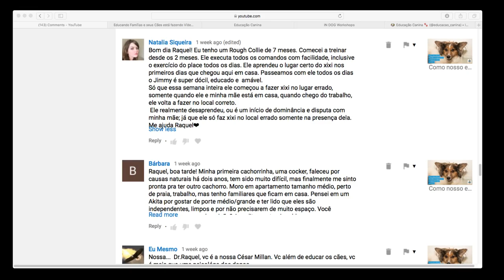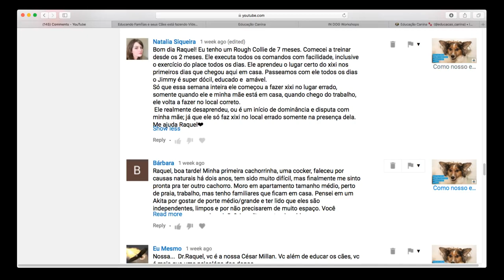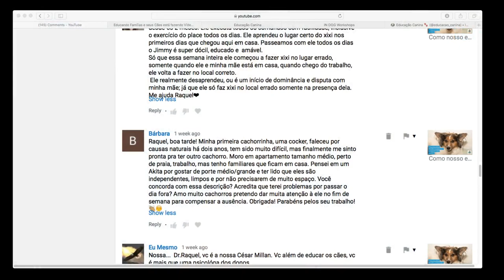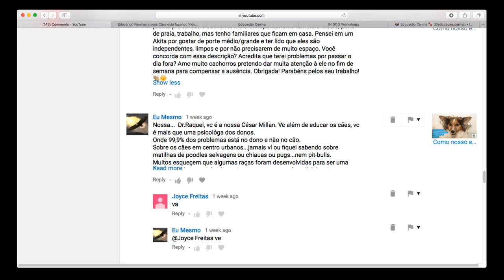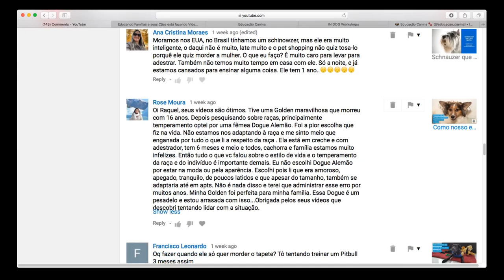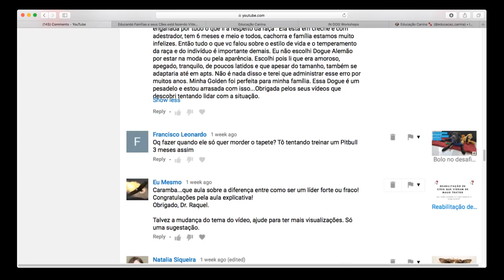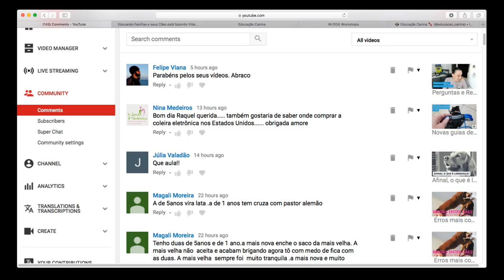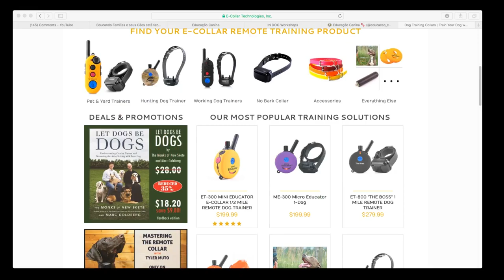Perguntas e Respostas - Episódio 123 - Comportamento Canino